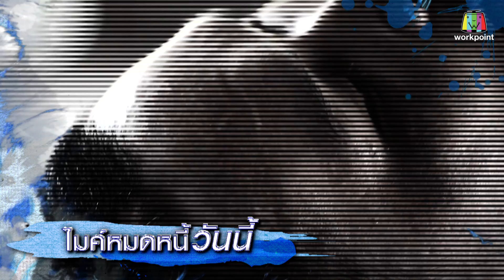ไมค์หมดหนี้ EP.344 | ลุงชัยใช้เงินซื้อชีวิตลูกเพื่อให้อยู่อย่างทรมาน | 7 พ.ค. 61 FULL HD